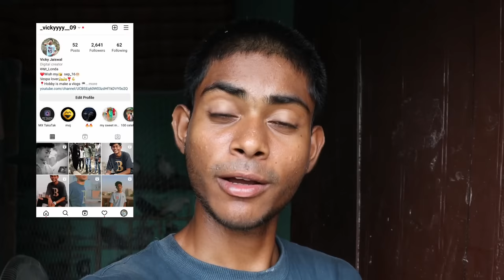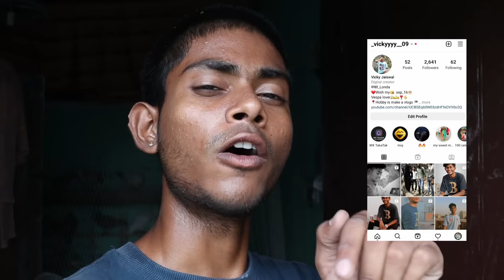New loft me bathne vale ban gye 🔥 part 7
Hi friends..

I am vicky welcome to my all about Pigeon tips

LOFT READY HO GYA 🥳 part 6

          by by❤️